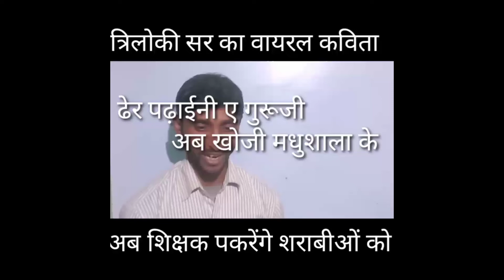शराबीओं पर त्रिलोकी सर के द्वारा लिखी गई शानदार कविता 🙏🙏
शिक्षक पकरेंगे शराबीओं को 🤣🤣🤣